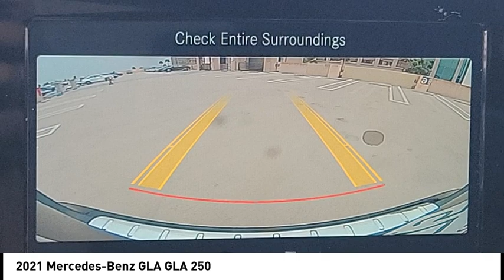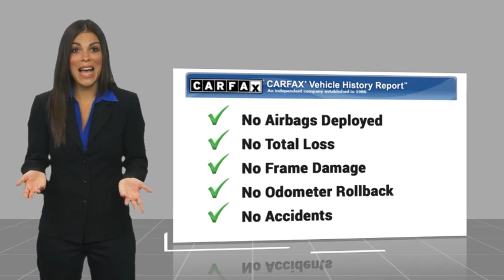2021 Mercedes-Benz GLA RA18166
2021 Mercedes-Benz GLA GLA 250

Anaheim Hyundai
1271 S. Auto Center Dr.

Pick up this Cosmos Black Metallic 2021 Mercedes-Benz GLA, available today at Anaheim Hyundai. This could be the one you've been searching for.